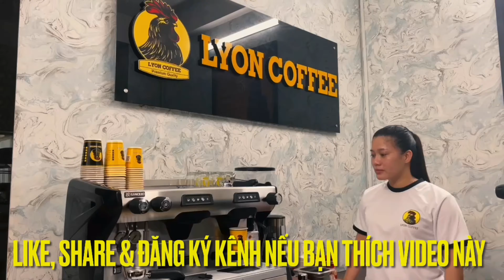Cafe rang xay nguyên chất Kome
Cafe rang xay nguyên chất kome cafe nhạc không lời hòa tấu, nhạc phòng trà,nhạc vàng trữ tình,nhac tru tinh,nhạc trữ tình,nhạc thư giãn,nhạc không lời hay nhất,nhạc bolero,nhạc nhẹ nhàng,nhac hoa tau,nhac ko loi,guitar khong loimua bán phân phối hạt sạch Robusta Arabica Culi Moka để kinh doanh mở quán cà phêc cung cấp cafe rang xay,cung cấp cafe nguyên chất,cung cấp cafe rang xay nguyên chất,cà phê nguyên chất,cafe nguyên chất,cà phê rang xay

0:00 LYON COFFEE giới thiệu
0:30 Cafe rang xay nguyên chất Kome
3:00 Liên hệ tư vấn mua hàng qua Hotline 18009450

➡️ Cà phê rang xay nguyên chất sạch 100% là gì, loại Robusta, Arabica, Culi, Moka dòng nào ngon hơn, giá bao nhiêu, so sánh nhận biết cách phân biệt với cafe bẩn trộn đậu bắp hóa chất, làm giả cà phê thật. Cafe rang xay nguyên chất có vị gì, màu gì, có bọt, có vị chua không. Công dụng, tác dụng của cà phê hạt rang xay nguyên chất là gì, có giảm cân, làm đẹp được không ? Giá 1 kg café nguyên chất Robusta, Arabica, Culi, Moka và pha được bao nhiêu ly cà phê. Mua cafe nguyên chất rang tẩm bơ hay rang mộc ở đâu ? Hãy đến với Lyon Coffee, chúng tôi sẽ giải đáp trọn vẹn các thắc mắc trên
➡️ Vì Lyon Coffee cung cấp, bán cà phê hạt rang xay nguyên chất thơm, ngon, giá rẻ, sỉ để bán cho cơ sở, quán cà phê kinh doanh mô hình mang đi take away từ Hà Nội ra TPHCM , khắp 63 tỉnh thành tại Việt Nam. Chúng tôi hướng dẫn cách rang xay, cách pha, bảo quản cafe sạch nguyên chất để ra được hương vị thơm ngon nồng nàn nhất bằng cách pha phin bí quyết độc đáo.
☕️ Ngoài ra, Lyon Coffee đang dẫn đầu tại thị trường TPHCM Hà Nội tại Việt Nam
✅ Mô hình xe cà phê pha máy nhượng quyền:
Để biết chi tiết hơn, hãy click vào đường link sau
✅ Mô hình quán cà phê pha máy nhượng quyền:
Chọn mua cảm nhận hạt cafe Robusta, Arabica, Culi và Moka sạch nguyên chất 100% ở đâu, nơi bán cà phê bột hạt rang xay ngon lấy tại tphcm hà nội đà nẵng, nói không với café bẩn, giả, hoát chất và trộn đậu bắp. Bạn đang tìm chỗ mua cafe đen pha phin tẩm rang bơ hay rang mộc sạch 100%. Hãy tin tưởng vào kinh nghiệm, năng lực của Lyon Coffee. Trên tinh thần phụng sự, chúng tôi cam kết duy trì sự ổn định cao qua 3 tiêu chí: Sạch, ngon và giá sỉ. Nơi mua bán cà phê nguyên chất uy tín tại Việt Nam.
➡️ Tìm hiểu thêm về sản phẩm cà phê rang xay nguyên chất tại